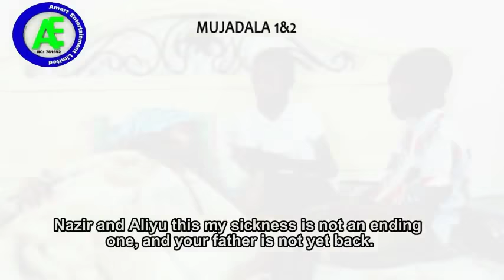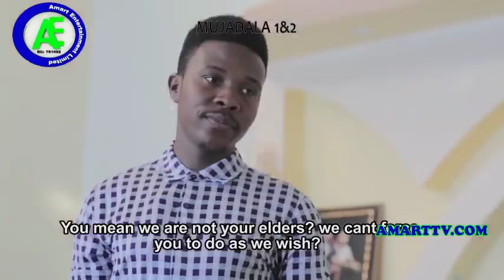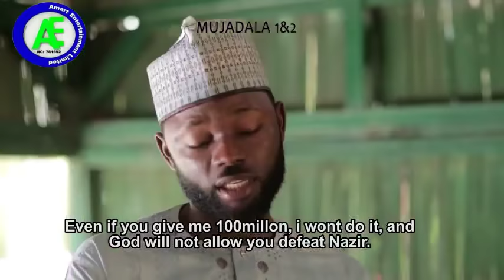MUJADALA 1&2 LATEST HAUSA FILM